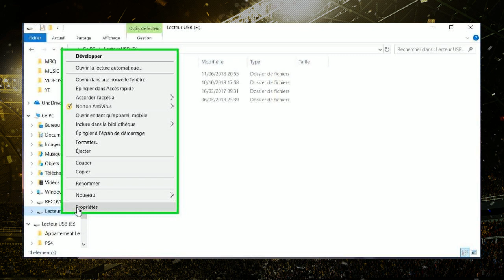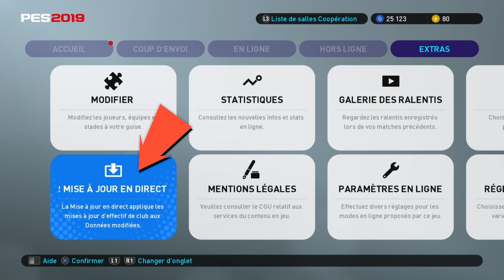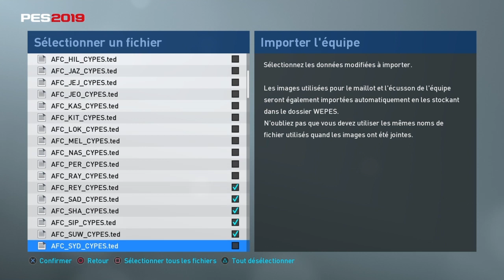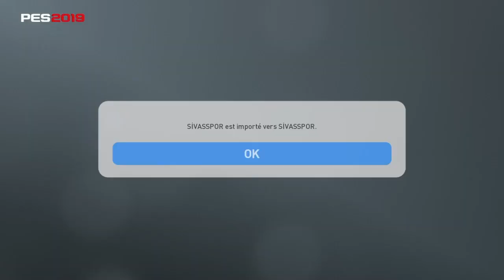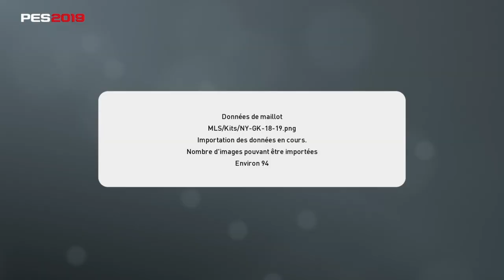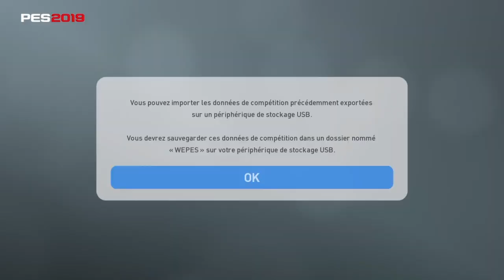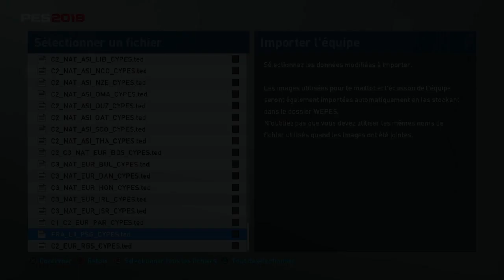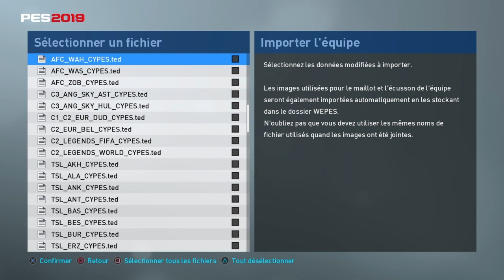PES 2019 : Tuto Patch Cypes 3.0 (Avec la MLS et toutes les équipes européennes)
Un tuto pour vous expliquer en vidéo comment patcher le jeu avec le patch 3.0 des amis de Cypes, comprenant notamment la MLS !

Le patch 3.0 version mise à jour des patches Cypes (pour ceux qui ont installés les patches CYPES précédents)

Le patch 3.0 complet, incluant les précédents patches pour ceux qui n'ont rien installé

La marche à suivre lors de l'importation :

1) Groupe d'équipe commençant par "AFC" (32) : Aucune case à cocher.

2) Groupe d'équipe commençant par "C3_ANG" (2) : Case n°2 à cocher.

3) Groupe d'équipe commençant par "C1_C2_" (2) : Vous devez choisir d'importer seulement 1 de ces deux équipes (Partizan Belgrade ou F91 Dudelande). Case n°2 à cocher.

4) Groupe d'équipe commençant par "C2_EUR" ET "C2_LEGENDS" (4) : Case n°2 à cocher.

5) Groupe d'équipe commençant par "TSL" (18) : Aucune case à cocher.

6) Groupe d'équipe commençant par "MLS" (23) : Case n° 2 à cocher. Manipulation à effectuer pour mettre les 20 équipes dans la bonne ligue

7) Groupe d'équipe commençant par "C2_C3_" (6) : Case n°2 et n°3 à cocher.

8) Groupe d'équipe commençant par "C3_NAT" (11) : Case n°3 à cocher.

9) Groupe d'équipe commençant par C2_NAT (16) : Case n°2 à cocher.

10) Equipe "FRA_L1_PSG_CYPES" : Aucune case à cocher.

Le contenu du patch :

CONTENU DU CYPES 3.0

- Ajout de la Major League Soccer (Ligue des Etats-Unis) avec les 23 équipes intégralement créées par WWEFAN_PES que l'on remercie grandement 🙏 (Lien de son twitter dans les Crédits ci-dessous)

Note : Une manipulation est nécessaire après avoir installé la MLS, nous avons fait un rapide tutoriel vidéo

- 100% des équipes nationales d'Amérique du Nord & du Sud (Vrais noms, remplacement des doublons / Maillots)

- 100% des équipes nationales d'Asie (Vrais noms, remplacement des doublons / Maillots)

- Ajout de 4 équipes dans "Autres Europe" (100% des équipes fictives européennes remplacées par des vrais) : l'Etoile Rouge de Belgrade, le Red Bull Salzburg, et au choix le Partisan Belgrade ou le F91 Dudelange.

Note : Le Partizan Belgrade et le F91 Dudelange écrasent la même équipe fictive, ce qui fait que vous devez choisir laquelle parmis ces deux équipes vous souhaitez ajouter dans votre jeu. Détails dans le tutoriel ci-dessous.

- Ajout des vrais noms et de certaines modélisations de joueurs pour les 2 équipes de Légendes (Avec nouveaux maillots)

- Ajout de détails la ligue Turque : Nom des entraineurs, nom + attribution des stade

- Ajout de détails pour les équipes de l'AFC Champions League : Nom des entraineurs, nom + attribution des stades, club rivaux, banderoles etc.

- Ajout du 4ème maillot au PSG

- Correction sur Aston Villa et Hull City

- Corrections sur plusieurs équipes nationales d'Europe.

Merci pour votre soutien les amis !